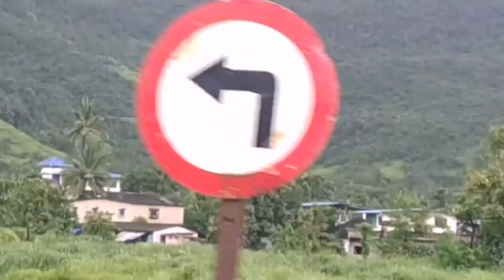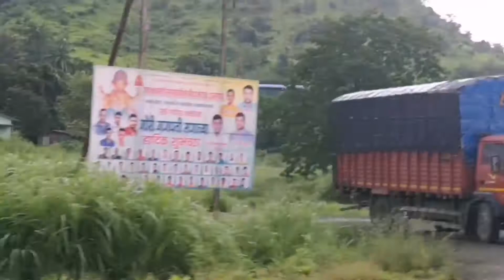Trip to My Native Place | Maharashtra | Part 2 | Kitchen Craft by Shaban.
Musician: LiQWYD